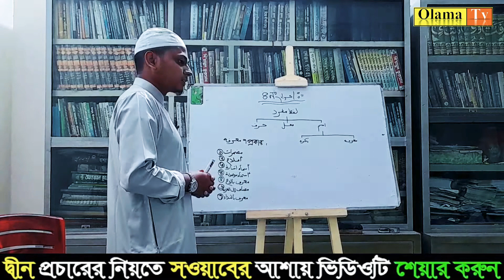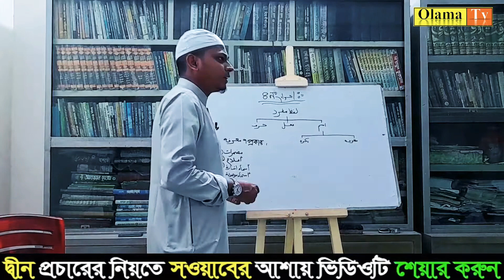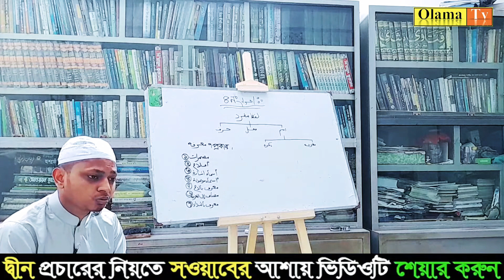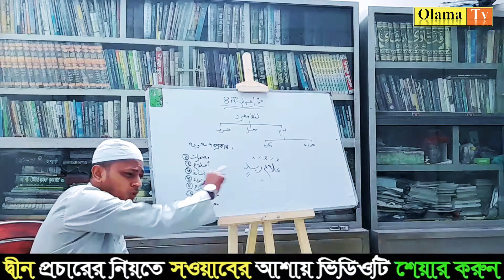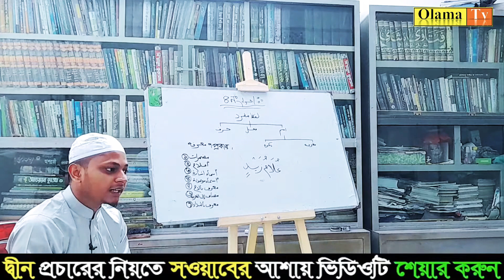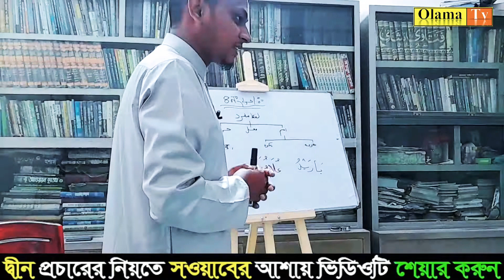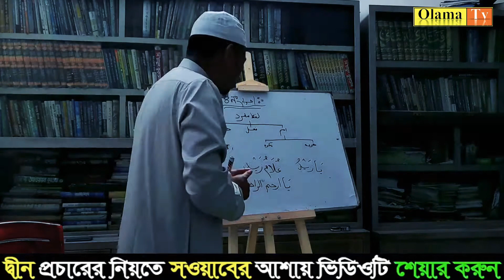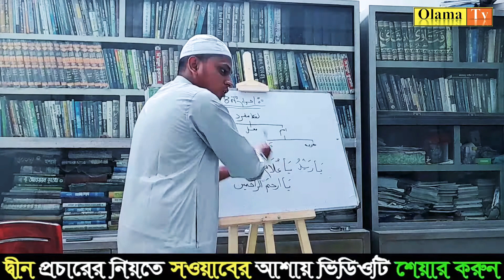৪ নং ইজরা মারেফা নাকেরার পরিচয় | ইজরায়ের পদ্ধতিতে নাহুর কোর্স | ওলামা টিভি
মারেফা ও নাকেরার সম্পর্কে ইজরা |
নাহুর ৪ নং ইজরা |
মুফতী মুহিব্বুর রহমান চৌধুরী |
💓ওলামা টিভি ইসলামিক💓
🔥সত্য ও ন্যায়ের পথে🔥
ইসলামের বাণী প্রচারে সহযোগিতা করুন,এবং আমাদের চ্যানেলটি ভালো লাগলে লাইক দিয়ে সবার আগে শেয়ার করুন।

                  ✴️ওলামা টিভি✴️
               ইসলামী আদর্শে বিশ্বাসী।
আপনিও আপনার ভিডিও আপলোড দিতে যোগাযোগ করুন।